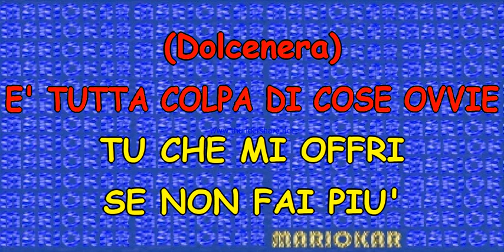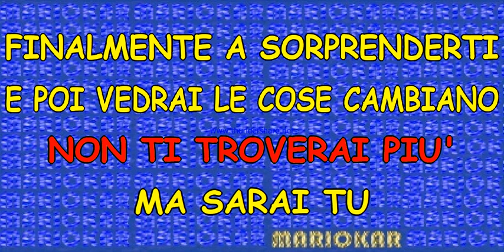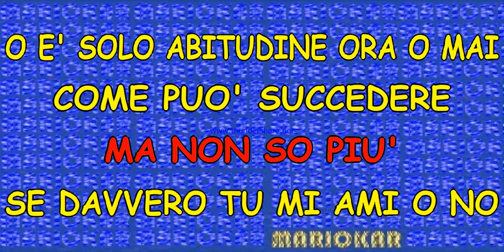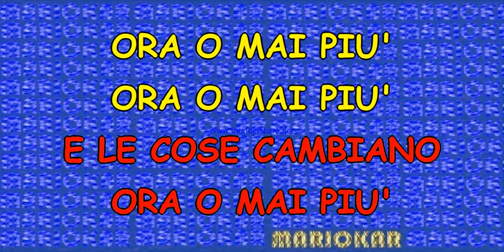Dolcenera Ora O Mai Piu karaoke